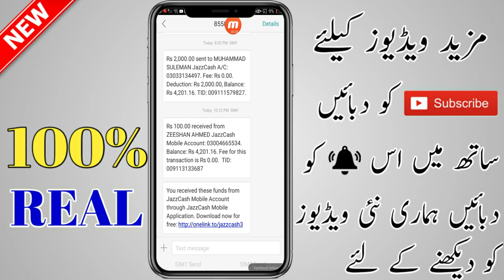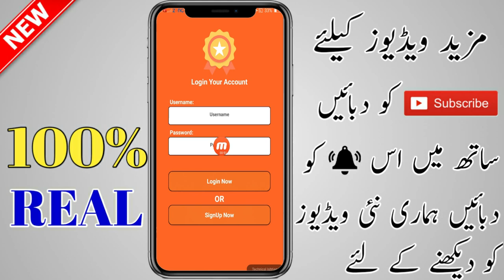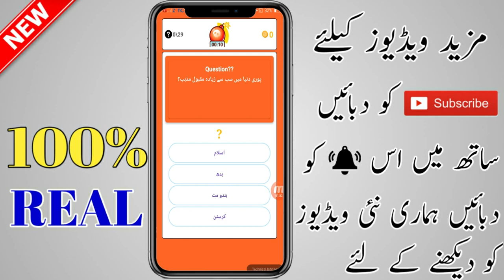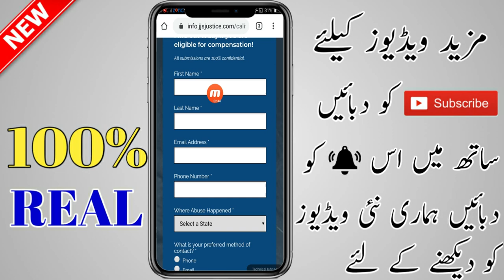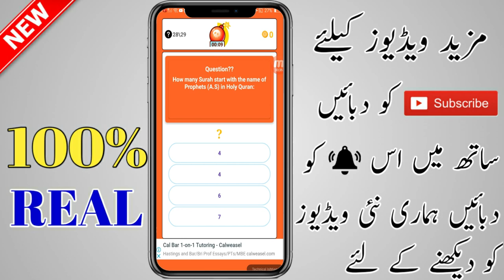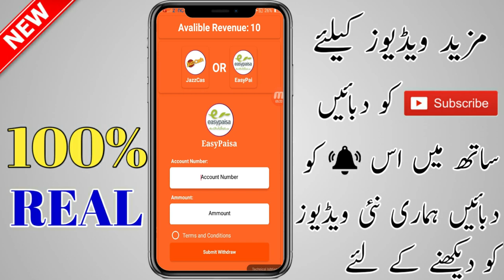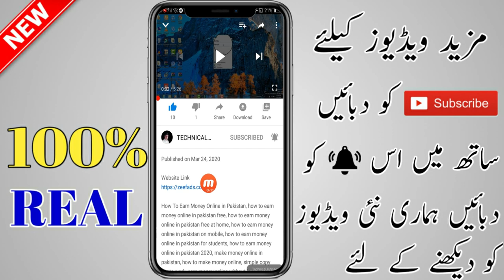How To Make Money Online in Pakistan | How To Make Money in 2020